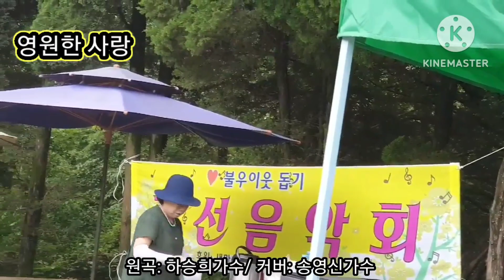영원한사랑 (하승희가수/ 작곡.작사) 커버: 송영신가수